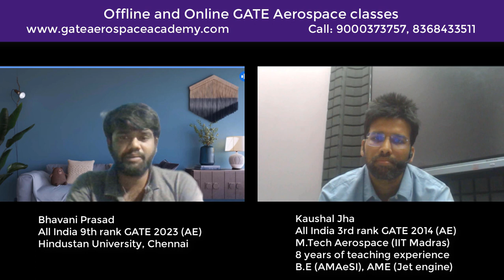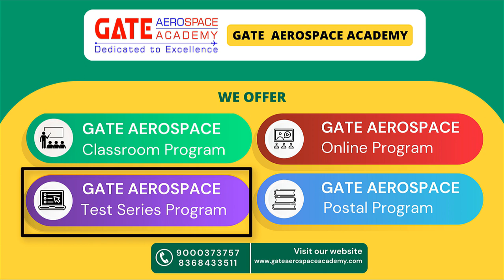GATE Aerospace Topper's Talk | All India 9th Rank in GATE Aerospace Engineering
India's Best Institute which has been producing Ranks from Classroom Program Consistently.

New Batch for Gate Aerospace 2024/25 Starting From 16 April 2023

Gate Aerospace 2020 Results :- ALL INDIA RANK  03, 04, 10, 31, 34, 40, 49, 51, 62, 74, 106,
112, 112, 126, 134, 138, 155, 151, 172, 185. Many More

Gate Aerospace 2019 Results :- ALL INDIA RANK  02, 31, 36, 51, 75, 81, 95, 51, 100, 128, 138,
151, 155, 168, 175, 198. Many More

Join us ↓
For regular Update join our Telegram Channel

Follow FB page and group for regular updates-